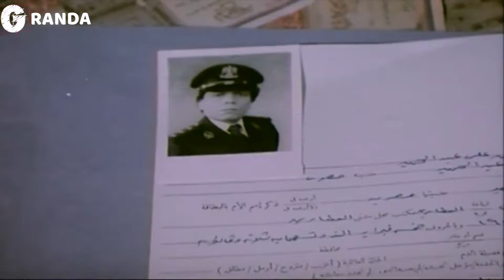حسنين أقنع فايق بيه عايش انه ظابط تقيل 😂​🤣​ | هتموت من الضحك 😂​🤣​